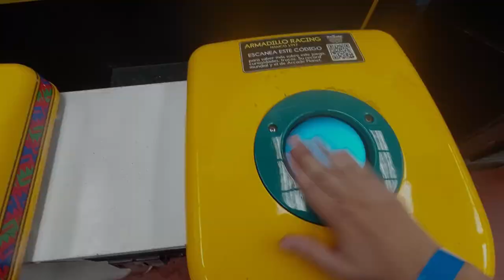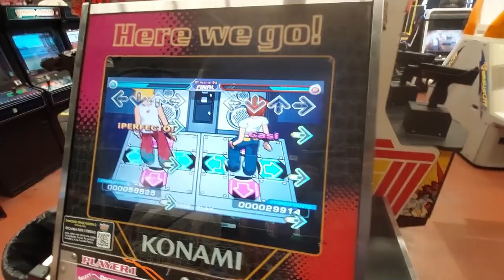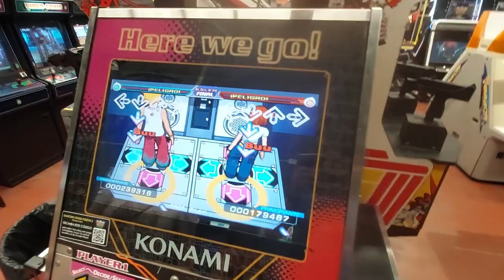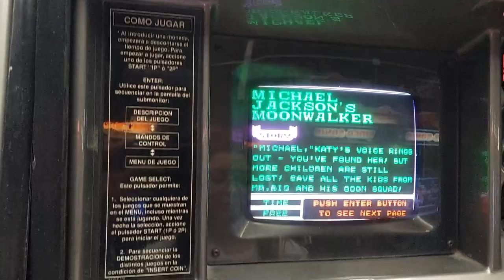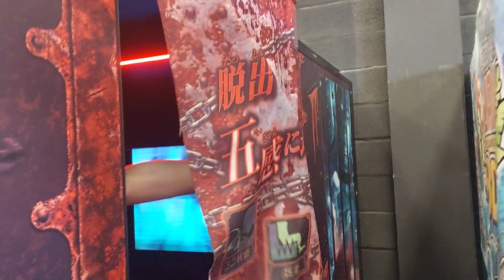ESPECIAL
No te lo esperas